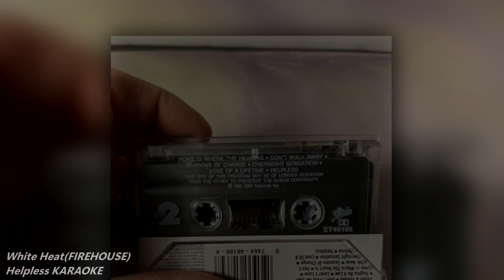White Heat (Firehouse) - Helpless DEMO karaoke